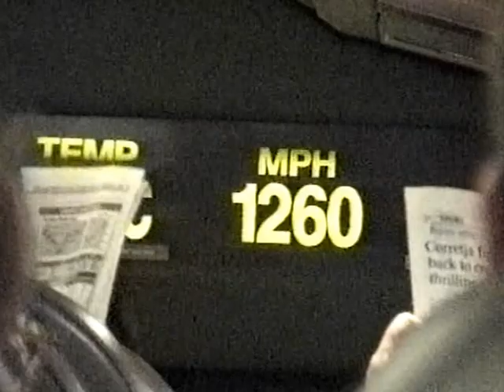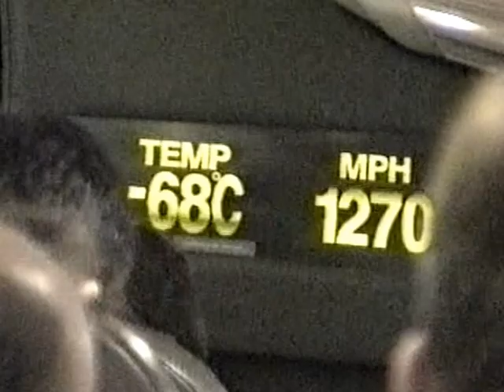Concorde - The Final Days -part 1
Filmed from seat 26d on BA003...on a dark damp night off runway 09R in the early 90's so quality not brilliant but the sound is good...then in 2003 more footage around airside at Heathrow as the final flights approach...This is part 1 of 4 parts...sorry for poor quality night footage here but the sound in GREAT !!!